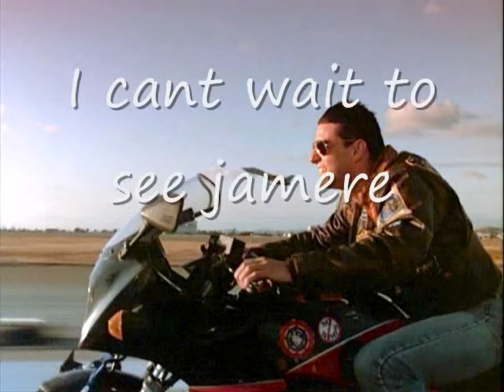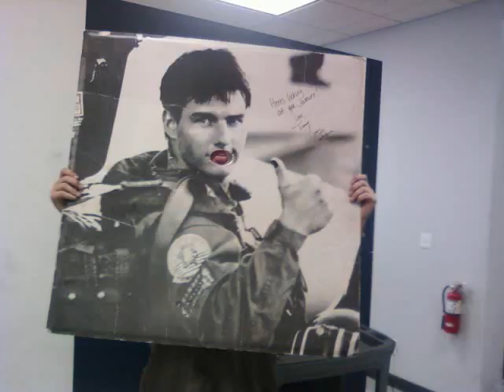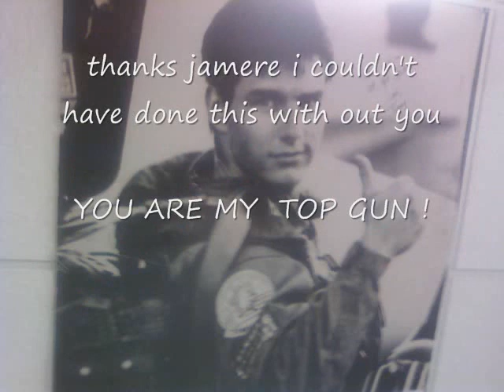TOP GUN GAY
i made this movie as a joke on my friend at work that loves tom cruise dont be mad jamere